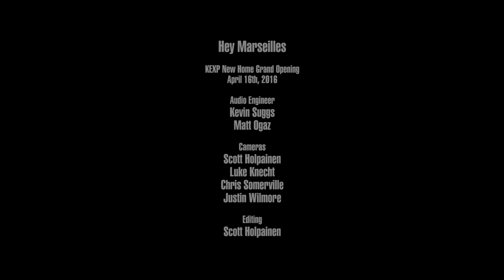Hey Marseilles - West Coast (Live on KEXP)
presents Hey Marseilles performing "West Coast" live during KEXP's New Home Grand Opening. Recorded April 16, 2016.

Audio Mastering: Matt Ogaz
Cameras: Scott Holpainen, Luke Knecht, Chris Somerville & Justin Wilmore